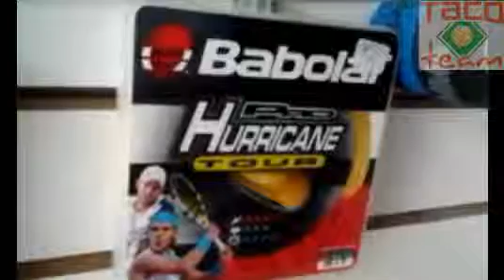Accesorios de Tenis Lima Surco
Puedes Ver que tenemos variedad de accesorios para raquetas, en calidades y las mejores marcas Babolat, dunlop, genesis, ..
visitanos en nuestra Tienda de tenis en Santiago de Surco .Las Gardenias II Calle Los Artesanos 150 Interior 138 CC Las Plazuelas De Surco ...o en nuestra Tienda ...
Llamenos al : 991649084 , 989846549 , 2560616 y solo RPM # 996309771